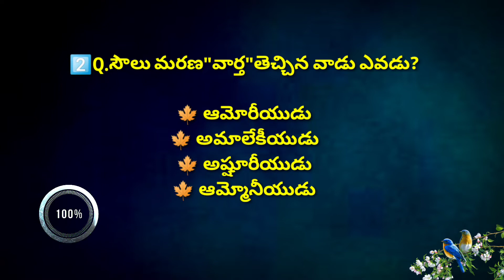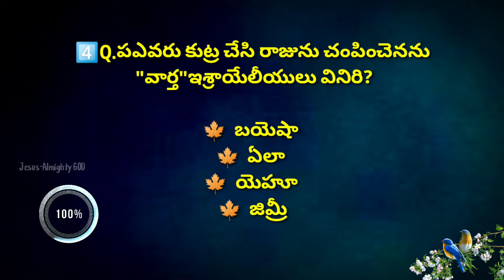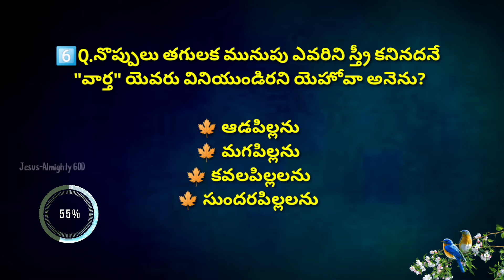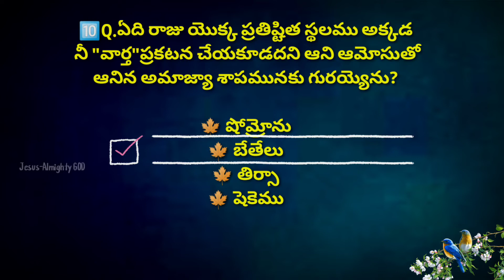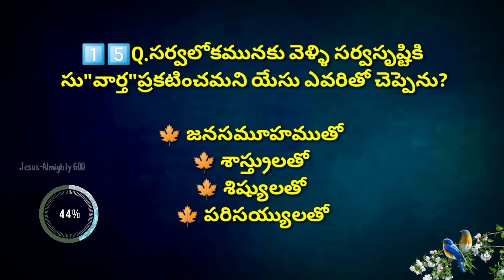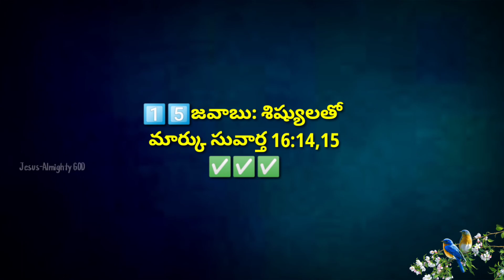"వార్త" అను అంశముపై బైబిల్ క్విజ్-520 |Bible knowledge Quiz on "News"| బైబిల్ జ్ఞానము-520